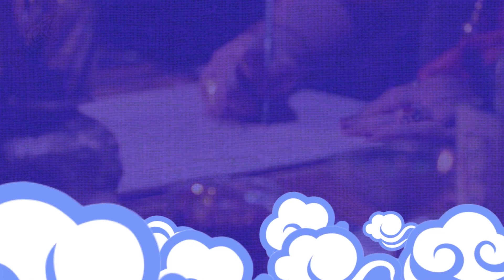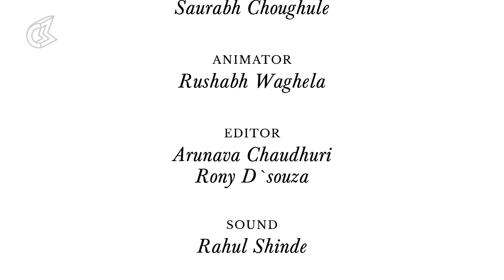Tale of Jagannath told through Tanjore | EPIFIED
‎Puri‬'s ‪‎Jagannath‬ is out on a holiday with his brother and sister. Epified‬ brings you the origin story of this superstar deity. And we do it ‪‎Tanjore ‬style. This video marks the beginning of a new series on Epified, one where stories are told in art styles by artists from all over ‪‎India‬.